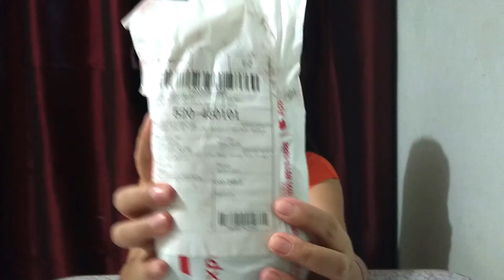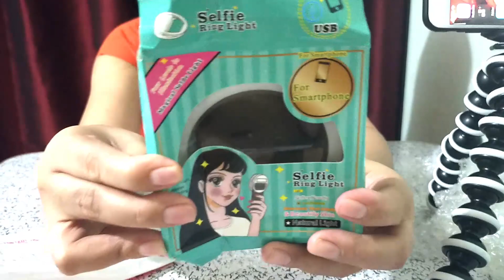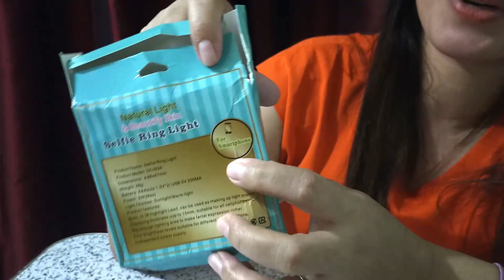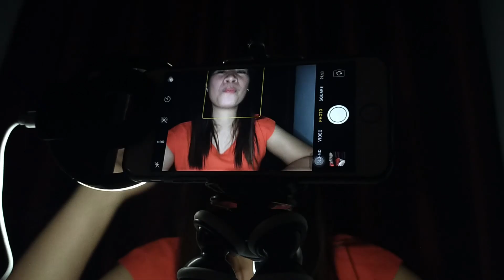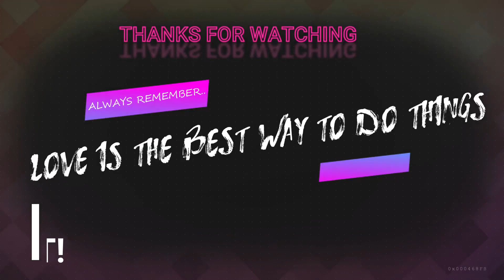VLOG #13: MURANG GORILLA TRIPOD AT SELFIE RING LIGHT | UNBOXING & REVIEW | CHEAP VLOGGING SET UP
Hi guys! nagbabalak ka rin ba maging isang vlogger pero hindi alam kung ano ang bibilhin at kung saan bibili ng mura at quality na items? Tara panoorin nyo tong video ko baka makatulong, Watch and enjoy! Thank you!

Eto yung link nung shop na nabilihan ko sa shopee check niyo nlng guys:

RK-12 Selfie Ring Fill Light Smart LED Camera For Smartphone